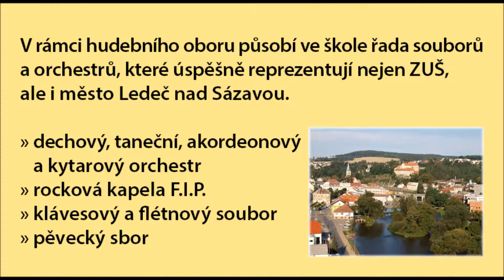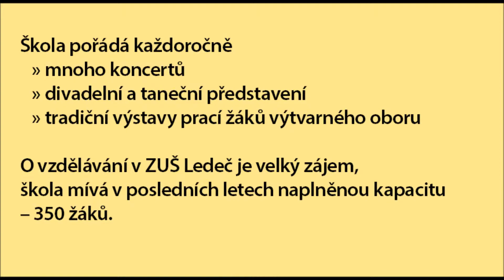Krátká prezentace ZUŠ Ledeč nad Sázavou